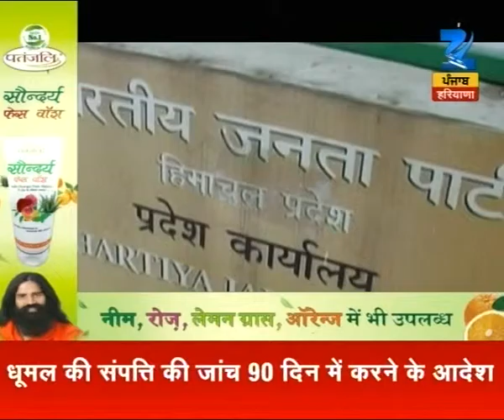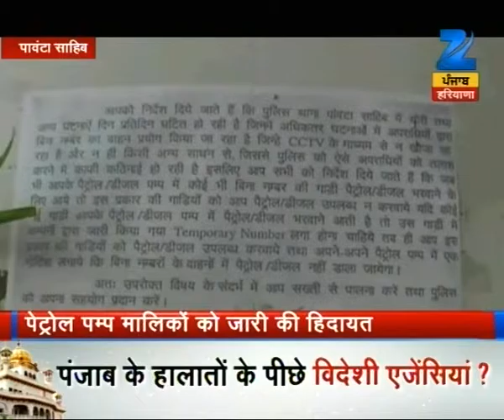Watch: Hamara Himachal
Know the news about Himachal Pradesh in this segment of Hamara Himachal only on Zee PHH.